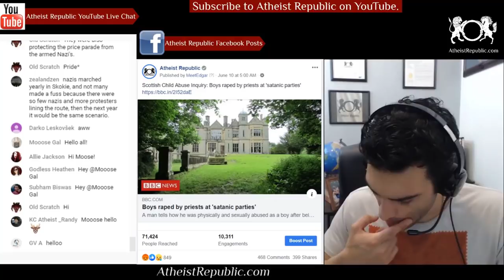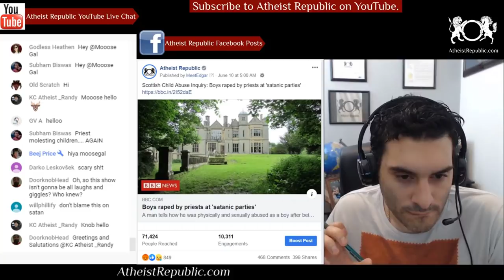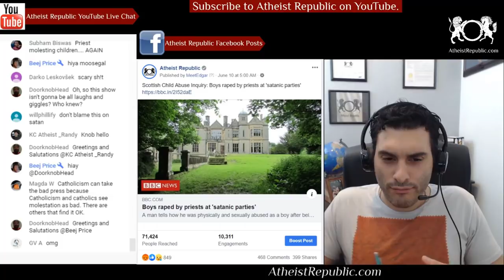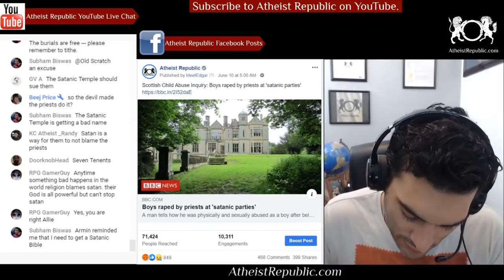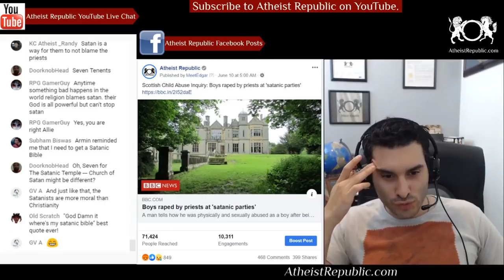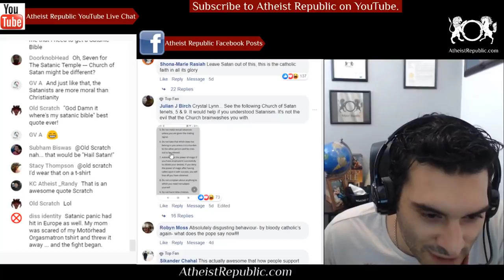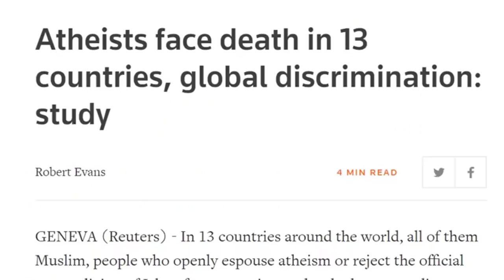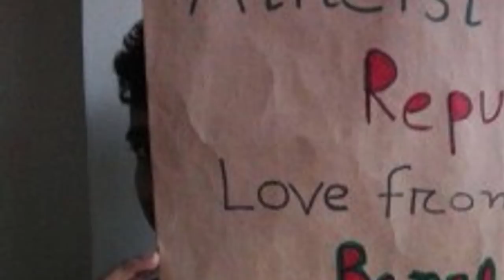Scottish Boys Raped by Priests at Satanic Parties? 🕵️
The independent Scottish Child Abuse inquiry is looking in detail at historical abuse of children in residential care. Dave Sharp described a catalogue of sexual, physical and emotional violence at St Ninian's in Falkland, Fife, between 1971 and 1975. Mr. Sharp, from Glasgow, said the abuse had left him with "lifelong trauma". He stayed in several institutions before going to the Catholic-run care home in Fife. He told how he was groomed by one of the religious brothers, who would tell him he loved him, which "no-one had ever done" before. The inquiry heard then-12-year-old was later raped. The inquiry heard "two or three" boys were trafficked around Scotland and Ireland at a time to be used in drink-fuelled sex parties, which he described as "satanic". The inquiry, before Lady Smith, continues on Tuesday.

Location: Fife, Scotland